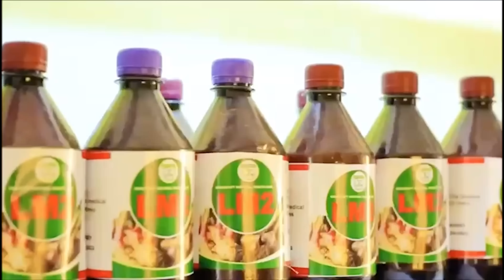I Was On 3 Weeks Trial But I Ended Up Buying The Whole Restaurant- 39 Yr Old Rich Gh Girl In Holland